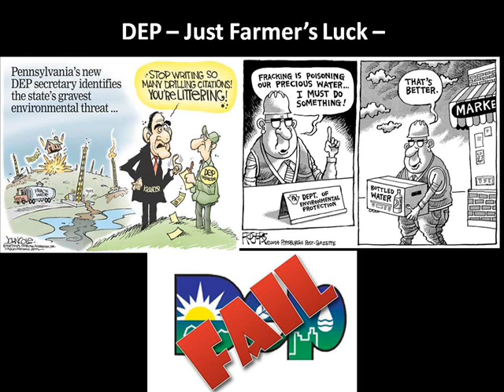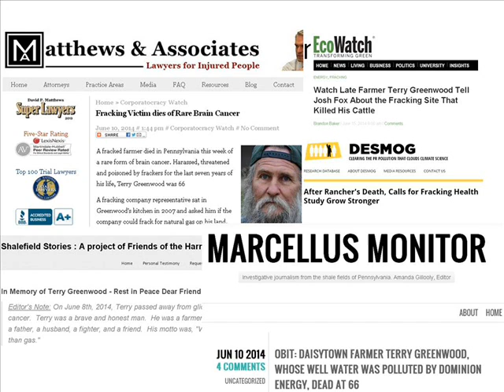Terry Greenwood by Mike Stout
Tribute to farmer Terry Greenwood.  His land was fracked against his wishes.  Fracking fuild spilled into his fields, pond, and well.  His cattled died.  After regulators sided with the frackers he spoke out across the country and in the movie Gasland calling for a ban on fracking to preserve water and life.  He died of a rare brain cancer in June 2008.  His fight lives on.